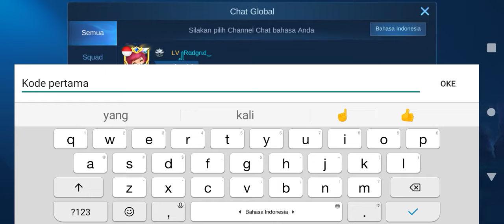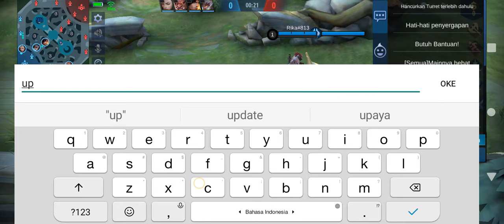KODE REDEEM ML TERBARU HARI INI JULI 2021 | NEW REDEEM CODE MOBILE LEGEND TODAY 100% WORK !! 7 CODE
CARA MENDAPATKAN SKIN STARLIGHT SUN SIMIAN CURSE GRATIS!? TANPA TOP UP DIAMOND MOBILE LEGENDS
CARA MENGUBAH VIDEO CHEST MENJADI STARLIGHT MEMBER CARD JULI 2021!! GRATIS SKIN STARLIGHT SUN MLBB
SUNSTARLIGHT SIMIANCURSE SKINSTARLIGHT SKINSUN VIDEOCHESTBUG CARA MENGUBAH VIDEO CHEST MENJADI BATTLE POINT TERBARU 2021!! BUG VIDEO CHEST TERBARU MOBILE LEGENDS
CARA MENDAPATKAN BATTLE EMOTE RRQ LEMON TERBARU GRATIS - CUMA MODAL LOGIN MOBILE LEGENDS
RESETS20ML RESETSEASON CARA DAPATKAN DIAMOND ML GRATIS DI EVENT UNDANG TEMAN KEMBALI - CARA DAPATKAN 999 DIAMOND ML GRATIS
SEASON21MLRESET SEASON 20 KE SEASON 21 MOBILE LEGENDS - BOCORAN PENURUNAN BINTANG/TIER SEASON 20 MOBILE LEGEND
BOCORAN SKIN SEASON 20 UPDATE EVENT & SKIN YANG KELUAR DI SEASON 21 MOBILE LEGENDS !SEASON20ML
CARA REDEEM CODE MOBILE LEGEND TERBARU - CARA MENUKAR KODE REDEEM ML 515 EPARTY 2021
CARA MENGGUNAKAN KAPSUL WAKTU MOBILE LEGEND CARA GUNAKAN TIME CAPSUL ML BISA DI PAKAI BUAT APA AJA?
CARA MENGGUNAKAN PROMO DIAMOND MOBILE LEGEND CARA GUNAKAN DIAMOND KUNING ML

Cara memunculkan tombol advance server
Cara masuk advance server ml
Cara membuat akun advance server ml
cara dapat gacha gratis event granger ml
cara dapat draw gratis event granger ml
bug event granger legend encore mobile legend
cara mudah dapat token gratis event granger ml
event skin legend granger ml
cara cepat mendapatkan token draw event legend encore granger mobile legend
cara dapatkan draw token gratis event skin legend granger
cara dapatkan token gratis event granger
cara mendapatkan gacha gratis event granger starfall knight
update fragment pink shop mobile legend
event advance server mobile legend terbaru
event advance server ml terbaru desember
party box ml
kode redeem mobile legend hari ini
kode redeem mobile legend terbaru
new redeem code mobile legend today
new redeem code ml today
kode redeem ml hari ini
redeem kode ml hari ini 15 mei 2021
kode redeem mobile legend skin legend
kode redeem mobile legend rare skin fragment redeem code ml terbaru
redeem code ml skin legend terbaru
redeem code ml skin epic terbaru
redeem code ml skin alucard
redeem code ml skin gusion
kode redeem ml skin alucard
kode redeem ml skin gusion
kode redeem ml terupdate hari ini
new redewm code mobile legend today
update kode redeem mobile legend hari ini
kode redeem ml fragment ungu
kode redeem rare skin fragment ml
event tersembunyi mobile legend terbaru
event tersembunyi mobile legend hari ini
event tersembunyi ml
event tersembunyi mobile legend bulan januari 2021
event tersembunyi mlbb hari ini
cara dapatkan diamond gratis event
kode redeem ml hari ini  2 mei 2021
new redeem code today mobile legend 2 may 2021
no limit redeem code mobile legend
event mobile legend server luar terbaru
event mobile legend vpn luar terbaru
event ml server luar
event tersembunyi ml 2 mei 2021
event mobile legend server luar
cara sembunyikan history ml 2021
cara sembunyikan history ml terbaru
event kof ml 2021
event kof 2021
event kof mobile legend 2021
bocoran event kof ml 2021
tanggal rilis event kof 2021
tanggang rilis event kof mobile legend 2021
cara mendapatkan juara 1 event promo diamond mobile legend
cara mudah dapat juara 1 event promo diamond ml
cara mudah dapat juara 1 event 515 eparty mobile legend
cara mudah dapat juara 1 event 515 carnival party mobile legend
trik juara 1 event promo diamond ml 2021
trik dapat juara 1 event 515 eparty mobile legend
trik dapatkan juara 1 event diamond kuning mobile legens
bug event promo diamond 2021
bug event promo diamond terbaru
bug event 515 eparty mobile legend
bug event 515 carnival party mobile legend
cara share permintaan bantuan ke global event promo diamond mobile legend
kode share permintaan bantuan event promo diamond mobile legend
share code event 515 carnival party mobile legend
new code event promo diamond mobile legend
kode share permintaan global event diamond kuning ml
kode share permintaan event promo diamond ml
how to get 1st place promo diamond event mobile legend
how to get 1st place 515 carnival party event mobile legend
trik angka diamond draw mobile legend
cara pilih angka diamond draw mobile legend
cara menang event diamond
cara dapatkan ranking 1 event 515 carnival party mobile legend
how to get 1st rank promo diamond event ml
how to get 1st rank 515 carnival party event mobile legend
how to share help to public promo
kode share terbaru event promo diamond
kode share event promo diamond terupdate
new working code 515 carnival party event
how to get 515 souvenir item
how to klaim 515 souvenir item
how to use promod diamond mobile legend
cara pakai promo diamond ml